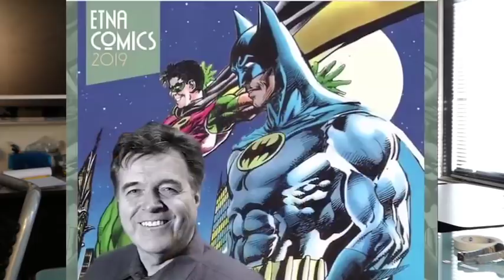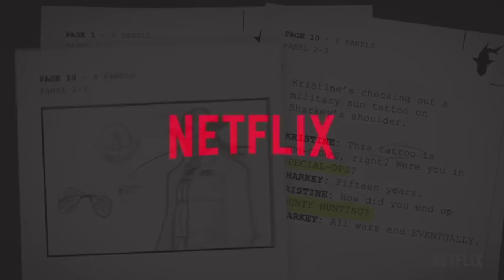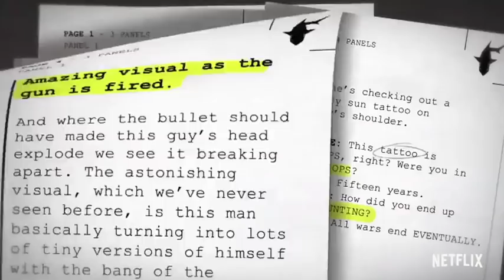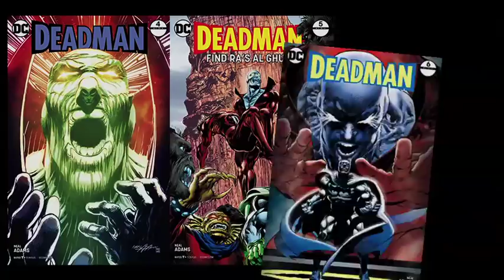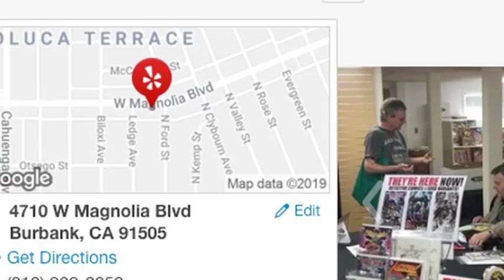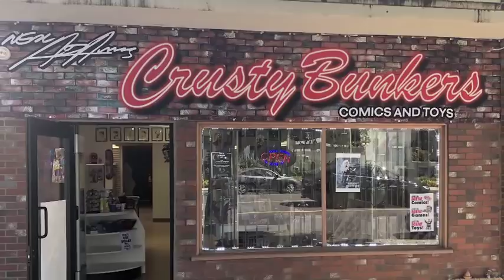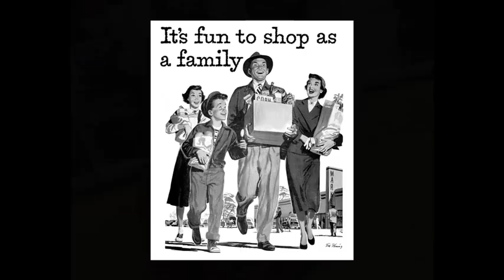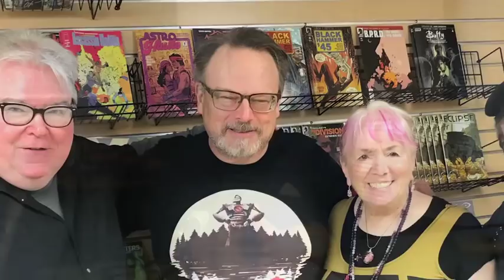Neal's convention in Catania, Sicily, Italy - EtnaCon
Neal's convention in Catania, Sicily, Italy
Etna Con